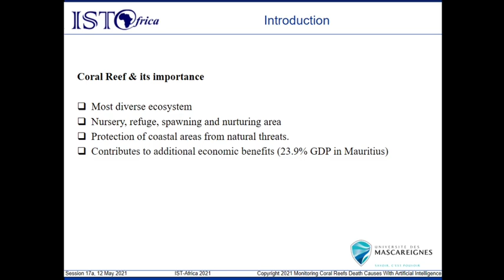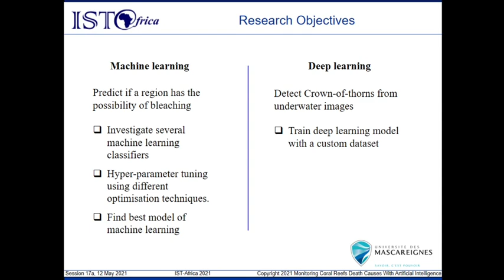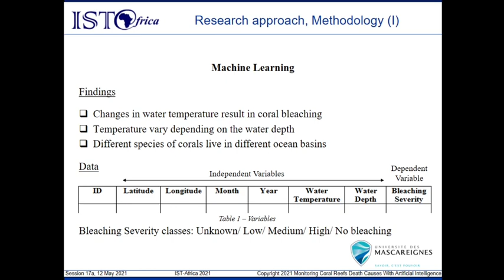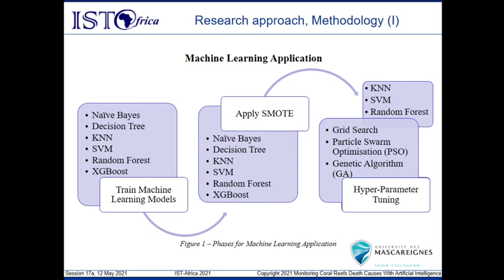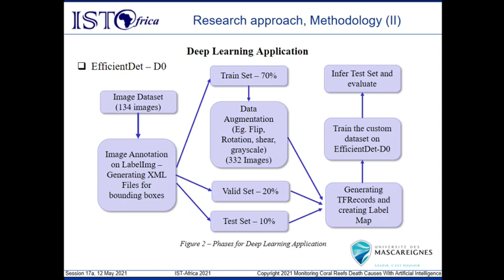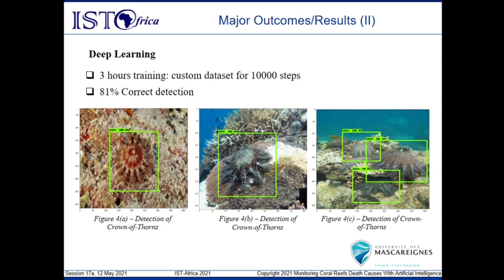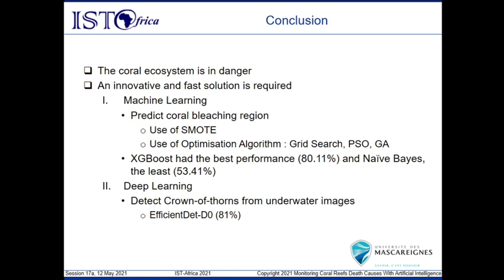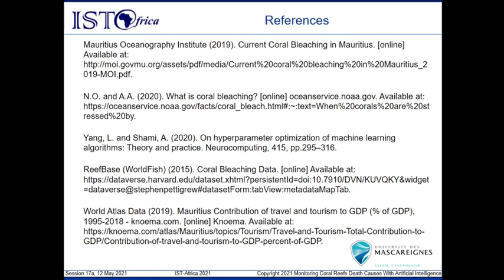Monitoring Coral Reefs Death Causes with Artificial Intelligence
Nabeelah Pooloo, Université des Mascareignes, Mauritius presented "Monitoring Coral Reefs Death Causes with Artificial Intelligence" during IST-Africa 2021 Session 17: Next Generation Computing 3 on 12 May 2021.